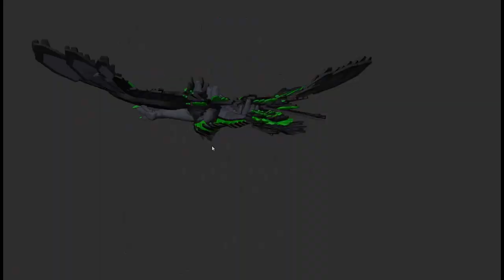Dragon Adventures: All new World Update + Dragons! (All info updated)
Estás listo para enfrentarte a un mundo nuevo lleno de peligros? Listo para ver a los primeros dragones radiactivos en éste juego? Prepara tu dragón más rápido! éste 28 de Febrero llegará Wasteland, con tres dragones tóxicos muy dificiles de conseguir, completa la misión en menos de 24 hs o perderás el progreso, si encuentras el huevo corre rápidamente al portal para evitar que te maten, tienes el 90% de posibilidades de que el primer huevo que encuentres sea infertil y tengas que seguir una serie de pasos para hacerlo fértil y poder incubarlo.

Are you ready to face a new world full of dangers? Ready to see the first radioactive dragons in this game? Prepare your dragon faster! This February 28, Wasteland will arrive, with three toxic dragons very difficult to achieve, complete the mission in less than 24 hours or you will lose progress, if you find the egg quickly run to the portal to avoid being killed, you have a 90% chance of that the first egg you find is infertile and you have to follow a series of steps to make it fertile and to incubate it.